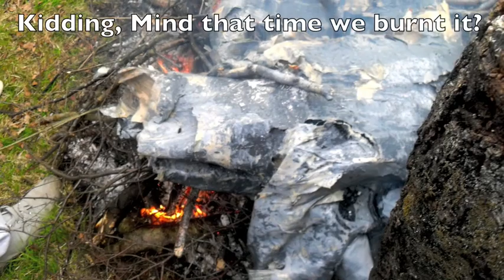Douglas Academy Class of 2010-Prom Video.